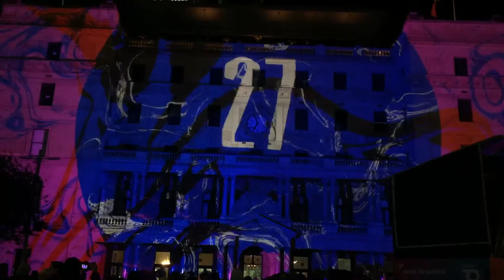Vivid Sydney 2019 - Customs House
Using the architecture of Customs House as a canvas, award-winning creative studio Spinifex Group presents Under the Harbour, a surreal underwater encounter sure to delight children and adults alike.

Through Spinifex's imaginative and fantastical lens, a hyper-coloured multi-verse splashes across the façade of the historic building. As a rainy twilight gathers across the harbour, a giant octopus bursts out of the water and wraps its tentacles around the sun, dragging it under. This watery world is alive with neon sea creatures, botanical wonderlands, and unclassified oddities. Under the Harbour is a playful, exquisite escape from reality into an extraordinary underwater fantasy certain to inspire audiences and deepen the appreciation of Sydney’s aquatic haven.

This super-scale projection mapping experience is the creative vision of Spinifex’s Los Angeles-based design director Ben Alpass. Ben's work spans multiple disciplines including photography, print, animation, interactive, installation, and projection. In 2018 alone, his work was awarded a Cannes Lion, D&AD Pencil, and a One Show Gold Pencil. Originally from Melbourne, Ben studied Multimedia Design at Swinburne National School of Design and has been the recipient of the Melbourne Design Award.